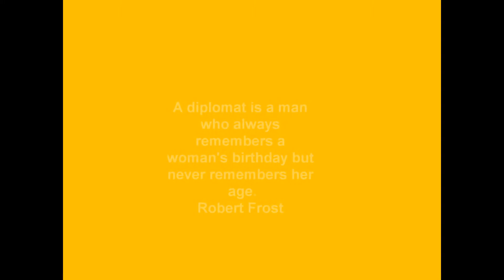Best Quotes About Age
best quotes about age and aging people. birthdays relationships and maariages.